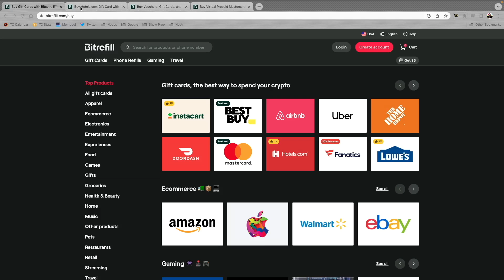BULLISH BIT: From Nation States to Bitcoin - The Powerful Incentive Shift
Bitrefill is the easiest way to shop and live on Bitcoin! Grab virtually any gift card with BTC on-chain or via lightning network!

In this Bullish Bit, we'll explore how a little-known incentive shift is rewriting the rules of nation states. We'll explore how Bitcoin is challenging traditional assumptions about currency, sovereignty, and economic stability.

Bitcoin is a fascinating example of how technology can impact the way we live and work. In this Bullish Bit, we'll explore how Bitcoin is rewriting the rules of nation states and how its impact on global business and finance is just beginning.